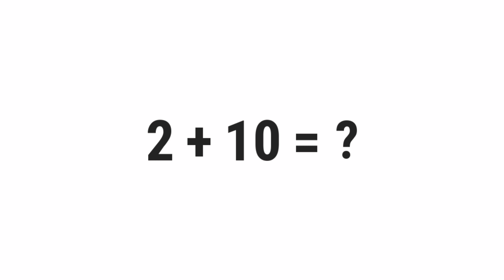2+10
░▒▓█ 𝕎𝕖𝕝𝕔𝕠𝕞𝕖 █▓▒░

 ░▒▓█ 𝕋𝕒𝕘𝕤 █▓▒░

gravity,
quiz,
free,
test,
about,
questions,
and,
answers,
top,
quizzes,
online,
best,
most,
popular,
how,
what,
where,
why,
who,
when,
which,
can,
shall,
may,
will,
must,
could,
should,
might,
would,
ought,
to,
much,
many,
have,
was,
make,
know,
has,
do,
go,
get,
give,
watch,
change,
be,
is,
are,
for,
on,
in,
or,
of,
the,
by,
at,
from,
into,
until,
under,
behind,
between,
had,
next,
front,
above,
below,
left,
right,
up,
down,
along,
been,
over,
off,
around,
near,
far,
long,

░▒▓█ ℍ𝕒𝕤𝕙𝕥𝕒𝕘𝕤 █▓▒░